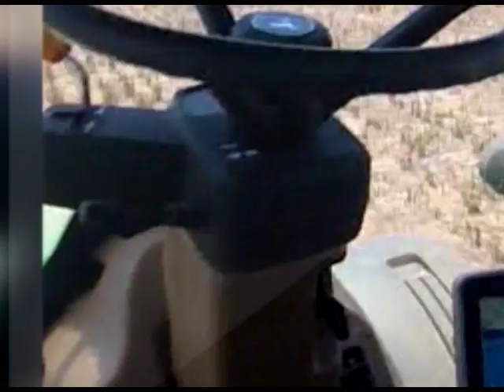Actualidad Agropecuaria edición 1739 23 02 2021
1º En el interior de la provincia del Chaco Actualidad Agropecuaria recorrió la zona de influencia de  la localidad de Las Breñas allí conocimos una nueva alternativa productiva para los agricultores de la zona… se trata  del cultivo llamado poroto-mung.

2º Continuamos en Actualidad Agropecuaria en la zona de Las Breñas en la provincia del Chaco conociendo una nueva alternativa de producción para esta región. Esto es el poroto mung.

3º Recientemente Actualidad Agropecuaria visito las instalaciones de la coop. C.A.R.V.A.L. de la ciudad de Villa Angela en la provincia del Chaco. En la oportunidad dialogamos con el Sr Victor Levay.